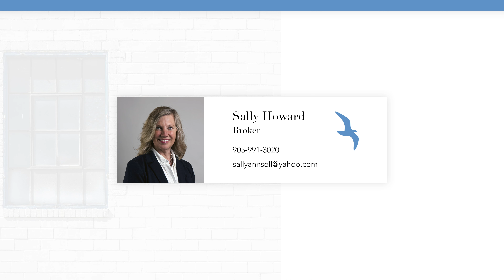66 Elmwood Ave Fort Erie, ON Sally Howard DW Howard